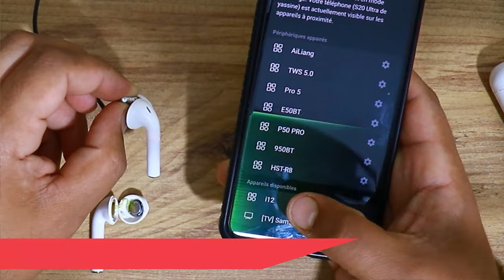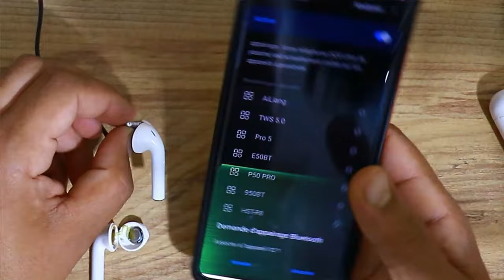سماعتك تشحن داخل العلبة ولكن لا تعمل خارج العلبة ... الحل هنا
كيفية تشغيل سماعات البلوتوث

حل مشكلة سماعة واحدة تشتغل

كيف اشغل سماعات بلوتوث
سماعات بلوتوث

كيف اعرف شحن سماعة البلوتوث

اصلاح سماعات الاذن بلوتوث

كيف اشحن سماعات البلوتوث

كيفية شحن سماعات البلوتوث

كيفية اصلاح سماعات الاذن البلوتوث

حل مشكلة عدم شحن سماعات airpods

حل مشكلة سماعات بلوتوث

تصليح سماعات الاذن

اصلاح سماعات الاذن

كيفية شحن سماعات البلوتوث بدون علبة

تصليح سماعات الاذن البلوتوث

كيف اصلح سماعات الاذن البلوتوث

كيف تشغيل سماعات البلوتوث

شحن الايربودز

شحن سماعات البلوتوث بدون علبة

pro 5 airpods

حل مشكلة السماعات وحده تشتغل والثانيه لا

تشغيل سماعات البلوتوث على الجوال

طريقة شحن سماعات البلوتوث

كيف تشغل سماعه بلوتوث

حل مشكله سماعه تشتغل وسماعه لا

حل مشكلة عدم اشتغال سماعات البلوتوث

زيادة صوت سماعات بلوتوث

حل مشكلة الايربودز

شحن سماعات البلوتوث

تصليح الايربودز

كيفية استعمال سماعات البلوتوث

كيف اعرف كم شحن سماعة البلوتوث

مشكلة سماعة البلوتوث وحده تشتغل

zatec ecouteur bluetooth

lenovo lp40

سماعة بلوتوث

سماعة بلوتوث وحده تشتغل والثانيه لا

كيفية تشغيل سماعات البلوتوث i12

كيف اصلح سماعات الاذن

مشكل سماعات بلوتوث

i12 tws كيفية تشغيل

kit bluetooth

كيتمان بلوتوث

سماعه تشتغل وسماعه لا

i12

حل مشكلة سماعة واحدة تشتغل airpods

مقارنة بين سماعات (airpords) i12 و i12 pro ... و هل حقا اصبحت نسخة طبق الأصل بعد التحديت الجديد

مقارنة بين سماعة i12pro و سماعة i12…؟! مراجعة شاملة لسماعة i12pro  جودة و صوت خيالي  i500 i1000 i11

حل مشكل عدم اشتغال السماعتين معا على الهاتف…  واحدة تقترن و الاخرى لا تقترن بالهاتف airpords

كيفية زيادة صوت سماعة و تحكم في صوت السماعة airpords صوت قوي و زيادة درجة الصوت لسماعة

الحل لمشكلة تعطل سماعات airpords  عن العمل أو الشحن داخل و خارج العلبة

كيف أعرف نسبة شحن بطارية السماعات و كيفية زيادة + و نقص- الصوت من السماعات و طريقة الصحيحة  لإستعمال

مقارنة بين هذا النوع من سماعات… عند شرائها انتبه لهذه الاختلافات … ولا ضاع مالك في الفاضي

حل مشكلة عدم اشتغال السماعات معا على الهاتف
كيفية استعمال i12 tws
كيفية استعمال سماعات بلوتوت
كيفية معرفة شحن سماعاة i12tws
سماعات i12 tws
سماعات tws
Kit i12 tws i18 tws i2000 tws i100 tws i10 tws i11 tws
نسبة بطارية سماعة i12 tws
Battery i12 tws i18 tws i11 tws
زيادة الصوت و رفع الصوت i12tws
التحكم في صوت i12tws
معرفة شحن i12tws
معرفة شحن airpords
سماعات airpords
كيفية استعمال airpords
كيف ارفع صوت سماعات الاذن للايفون
كيفية شحن سماعات البلوتوث i12
شحن الايربودز
رفع صوت سماعات الاذن للايفون
i12 tws
سماعات بلوتوث
حل مشكلة عدم شحن سماعة i11
i12 tws مراجعة
تشغيل سماعتين بلوتوث في نفس الوقت
i12
tws i12
طريقة شحن الايربودز
تصليح الايربودز
حل مشكلة اشتغال سماعة واحدة ایربودز
تغيير بطارية ایربودز
سماعات بلوتوث i12
حل مشكلة الايربودز
سماعة i12
سماعات i12
حل مشكلة عدم شحن سماعة i12
زيادة صوت السماعات
حل مشكله سماعه تشتغل وسماعه
سماعات بلوتوث i11
كيف تعلي صوت السماعات
i100 tws مراجعة
حل مشكلة تشغيل سماعة واحدة ایربودز
حل مشكلة ضعف صوت سماعة ابل ایربودز
i12 pro
حل مشكلة عدم اتصال سماعة البلوتوث بالهاتف
كيفية تشغيل سماعات البلوتوث i11
12 inpods كيفية استعمال
كيف تعرف شحن سماعة البلوتوث
i 12 tws